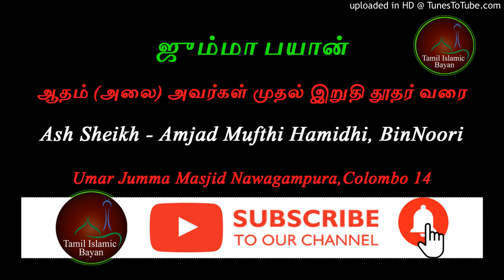ஆதம் (அலை) அவர்கள் முதல் இறுதி தூதர் வரை ll ஜும்மா பயான் ll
ஜும்மா பயான்
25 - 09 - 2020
Umar Jumma Masjid Nawagampura,Colombo 14

ஆதம் (அலை) அவர்கள் முதல் இறுதி தூதர் வரை

உரை:
Ash Sheikh - Amjad Mufthi Hamidhi, BinNoori